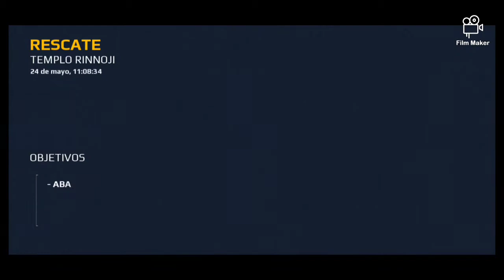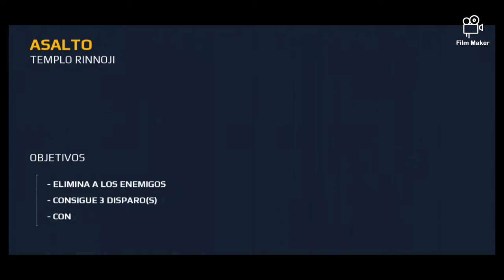SYSBM & MGTOW: Emotional Bandwagon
Just incase you didn't get the message in the podcast. A little reminder. Eat a D*ck!